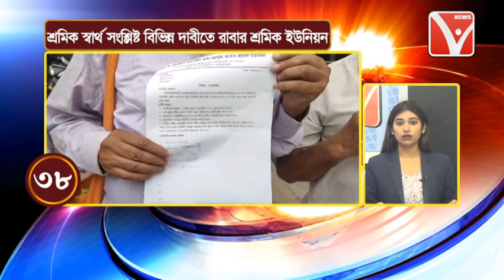News100 | এক পলকে ১০০ | Ek Paloke 100 | একসাথে দেখুন ১০০টি খবর